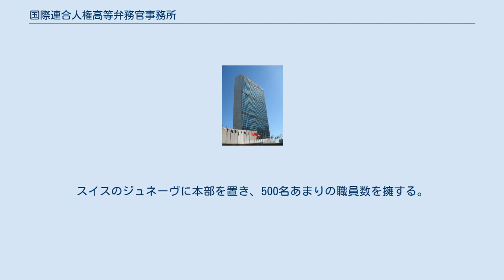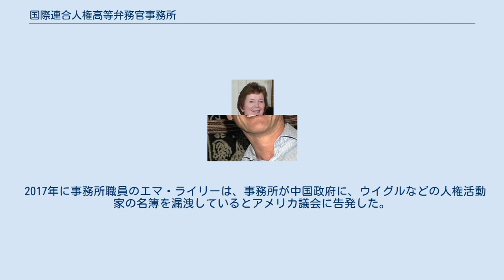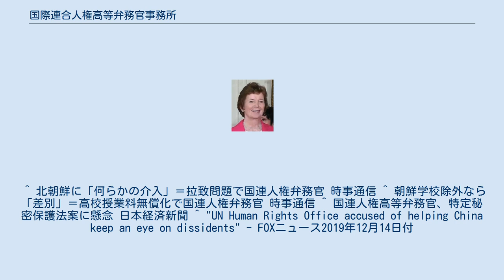国際連合人権高等弁務官事務所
国際連合人権高等弁務官事務所（こくさいれんごうじんけんこうとうべんむかんじむしょ、OHCHR、英語: Office of the United Nations High Commissioner for Human Rights）は、国際連合に属する組織の一つで、世界各国における人権の保護と啓蒙を目的として活動する。
スイスのジュネーヴに本部を置き、500名あまりの職員数を擁する。
 国際的な人権保護の専門組織の設置を求めるアメリカ合衆国などの提案に基づき、1993年に国際連合総会でのウィーン宣言及び行動計画の承認の決議により、設立が決定された。
組織のリーダーである高等弁務官には、国際連合の事務次長クラスが当てられ、国際連合人権理事会と協力しながら、国際連合機関における人権問題に関する活動を統率する。
 人権高等弁務官事務所の権限は、国際連合憲章の第1、13、55章、及びウィーン宣言及び行動計画第2部第17，18項、1993年12月20日の国際連合総会決議48、141に基づく。
 歴代の高等弁務官を以下に挙げる。
 2017年に事務所職員のエマ・ライリーは、事務所が中国政府に、ウイグルなどの人権活動家の名簿を漏洩しているとアメリカ議会に告発した。
 ^ 北朝鮮に「何らかの介入」＝拉致問題で国連人権弁務官 時事通信 ^ 朝鮮学校除外なら「差別」＝高校授業料無償化で国連人権弁務官 時事通信 ^ 国連人権高等弁務官、特定秘密保護法案に懸念 日本経済新聞 ^ "UN Human Rights Office accused of helping China keep an eye on dissidents" - FOXニュース2019年12月14日付